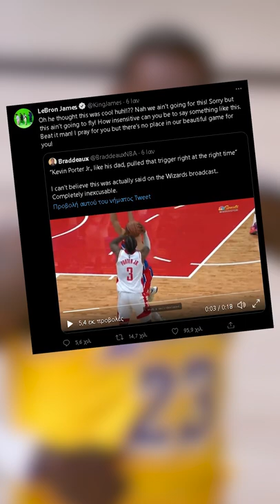Η ατυχής δήλωση του Glenn Consor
Απολαύστε το ανανεωμένο BasketBowl!